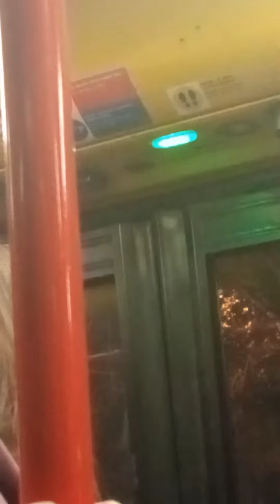ZÖLDES ZELIKA huzatú Volvo ülésű MPW VanHool